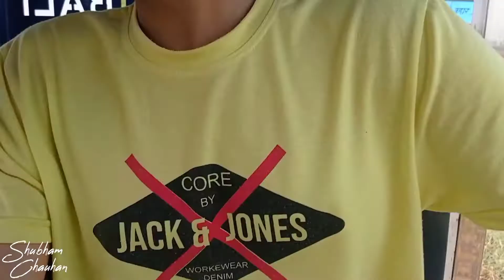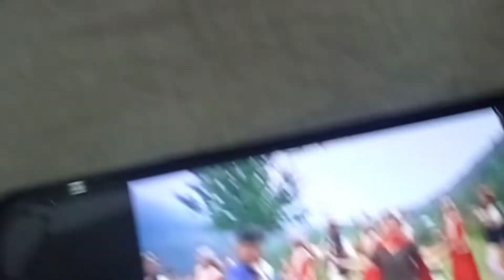HARYANA MARKET || travelling vlog Part -2 🥂|| SHUBHAM CHAUHAN